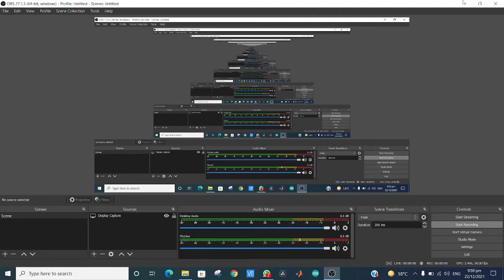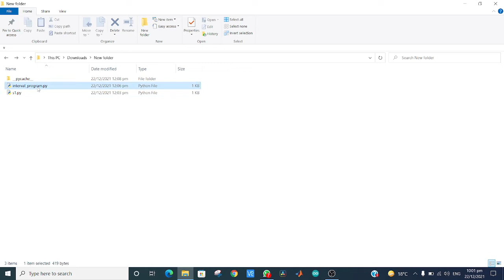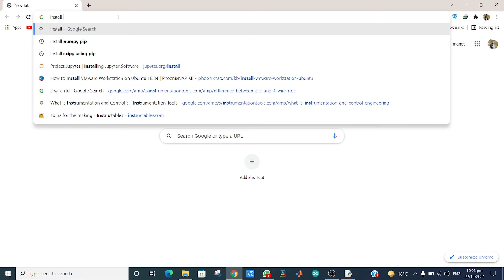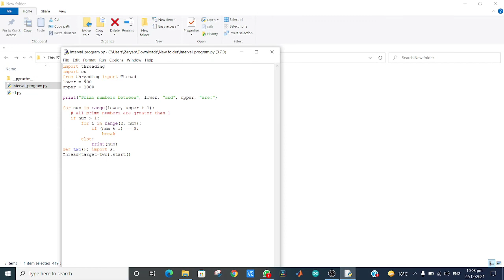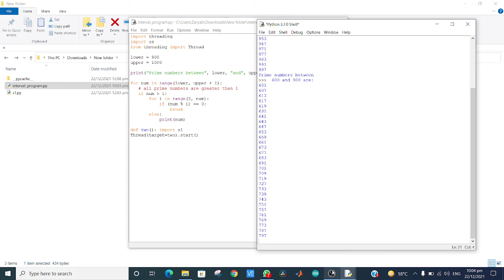Run two Python Scripts from one file/ Multi Threading in Python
Run two Python Scripts / Multi-Threading in Python